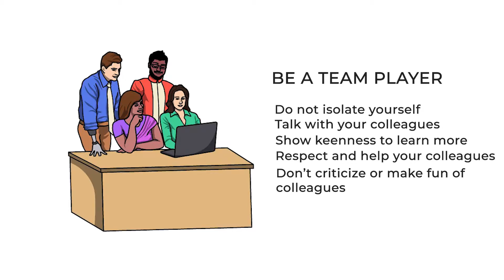How to become the Co-Worker everybody wants in their team (PART 2)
Your journey to employment - every Tuesday at @masiconsult